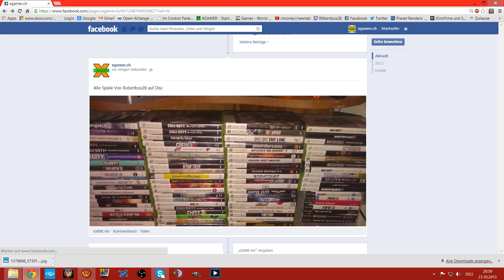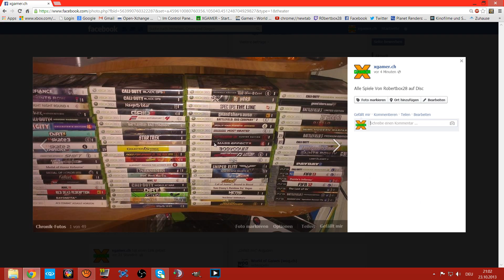Neues Projekt ich zeige Jedes meiner Spiele Für eine Stunde Lange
Link zum Bild